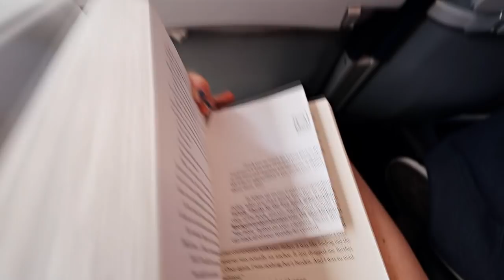A week in Mammoth Lakes, California ⛰️🌞 [vlog]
I recently took a trip to Mammoth Lakes, California with some of my cousins and this was our experience! We had such a great trip!

Sorry for the glitch around the 12 minute mark, I'm not sure what happened! The video rendered weirdly and I think it got messed up for a few seconds! ):